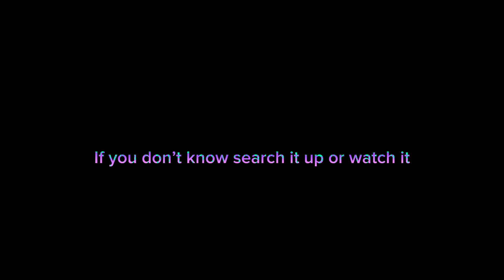Audio.2024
bfdi @WhyNotHypet @Iceze31 @mekboi. @-autumnovereveryone- @kool_is_better4916 (and my other friend) are voice acting :)